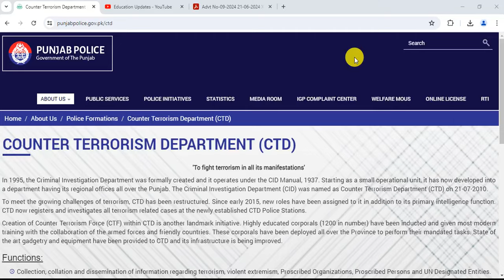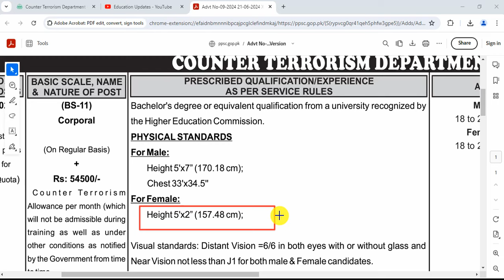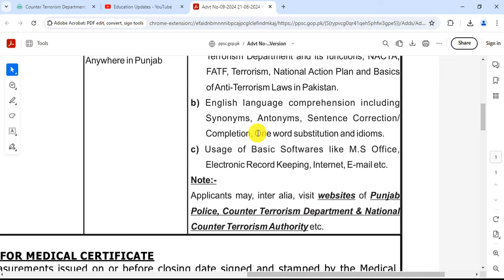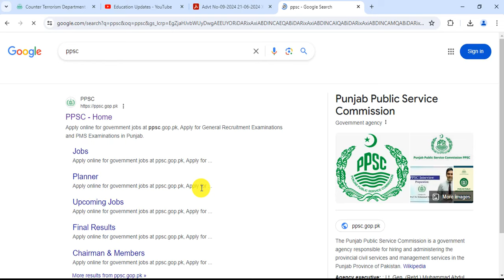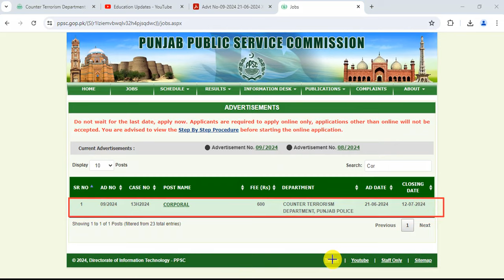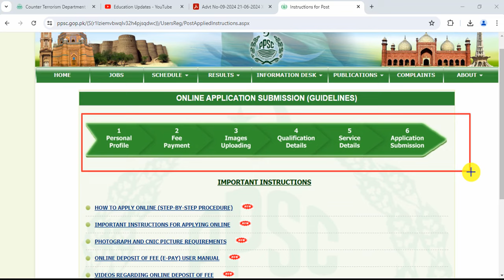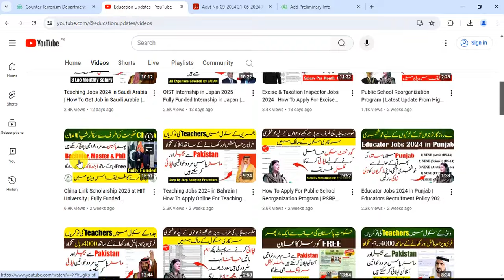PPSC Corporal Jobs 2024 in Punjab | How To Apply Online For Corporal Jobs | By Education Updates